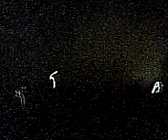MARILYN MANSON if i was your vampire MEXICO 2007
inicio del concierto del 19/sep/07